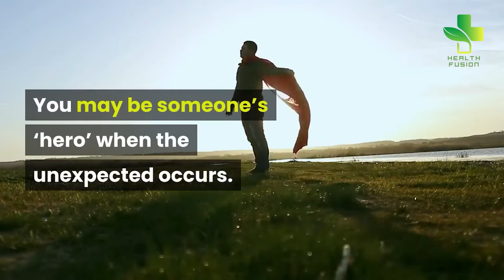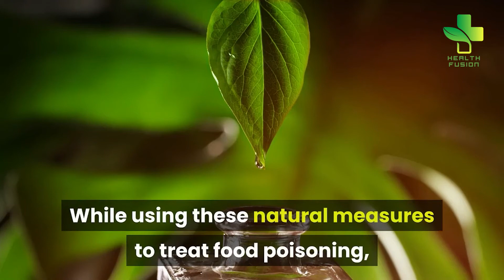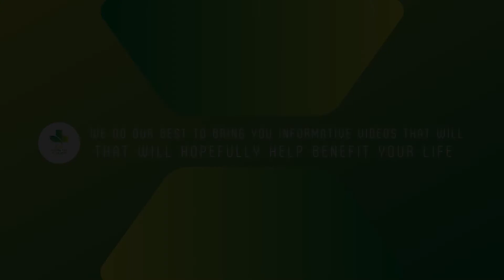4 Natural Home Remedies for Food Poisoning | Food Poisoning Treatment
4 Natural Home Remedies for Food Poisoning | Food Poisoning Treatment

Food poisoning is experienced when you have consumed contaminated foods that introduce toxic poisons into your system.
It is caused by bacteria and parasites that have contaminated the food recently consumed.
Food poisoning can quickly escalate to become one of the most horrific experiences you ever had, but there are simple home remedies you can use to prevent the situation from getting worse.

While it is advised that we should always keep our hands clean by regularly washing our hands, and washing our fruits before eating, there are times when we cannot be too careful.
People who eat at restaurants have no idea how the foods have been prepared, eating uncooked foods such as salads and fruits may also expose you to food poisoning.
Unfortunately, there is very little we can do about the delicious foods we eat outside; you can try carefully selecting your preferred restaurants.
Look at the surroundings and try to evaluate the hygienic standards of the catering service before buying and consuming the food.
It is essential to know these home remedies for food poisoning.
You may be someone’s ‘hero’ when the unexpected occurs.
So keep the following natural remedies in mind.